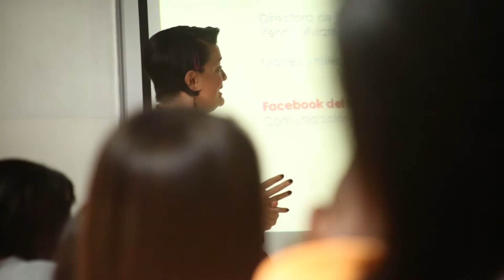Inducción 2018 1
Del 30 de enero al 3 de febrero se llevo a cabo la inducción primer semestre 2018-1 a cargo del área de Permanencia Estudiantil con el Apoyo de la Vicerrectoría de Pastoral y Bienestar Universitario.